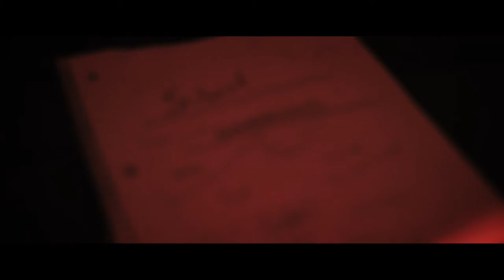8o4$tick - Silent Confessions (Official Music Video)